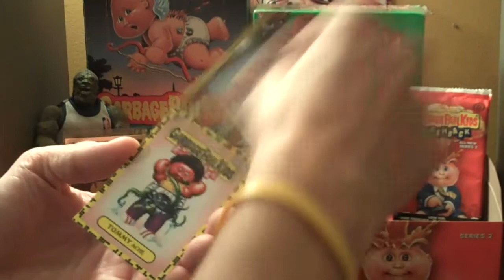Adam Bomb .... With The Bubble Gum